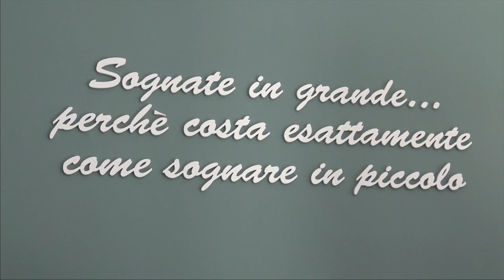Montesarchio. Il camper dell'AVIS in piazza Umberto I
Montesarchio. Il camper dell'AVIS in piazza Umberto I. L'evento promosso delle associazioni del territorio